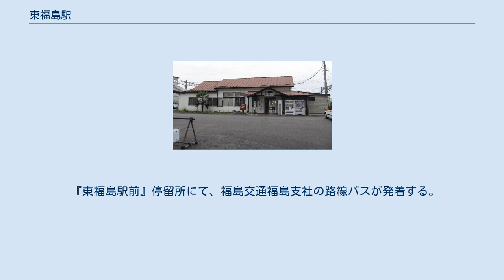東福島駅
東福島駅（ひがしふくしまえき）は、福島県福島市にある、東日本旅客鉄道（JR東日本）・日本貨物鉄道（JR貨物）東北本線の駅である。
 JR東日本の駅は宮代字段ノ腰20番地に、JR貨物の駅はその南側の北矢野目字田中22番地にある。
 島式ホーム1面2線をもつ地上駅。
このほかホームの無い側線が2本（下り1番線・下り2番線）がある。
 郡山駅管理の業務委託駅（JR東日本東北総合サービス委託）である。
なお、阿武隈急行線が合流する矢野目信号場の設備までが当駅の構内となっている。
 構内には窓口、Suica対応自動券売機1台、簡易Suica改札機などがある。
 東福島オフレールステーション（略称：東福島ORS）は、JR貨物東福島駅に属し、旅客駅の南側にある。
コンテナ集配基地である。
コンテナ貨物（12フィートコンテナのみ）を取り扱っており、貨物列車代替のトラック便が郡山貨物ターミナル駅との間で1日3往復運行されている。
 なお、JR貨物東福島駅は、1998年より貨物列車の発着がない自動車代行駅になり、その後2006年より一部がオフレールステーションとなっている。
 2000年度（平成12年度）以降の推移は以下のとおりである。
 『東福島駅前』停留所にて、福島交通福島支社の路線バスが発着する。